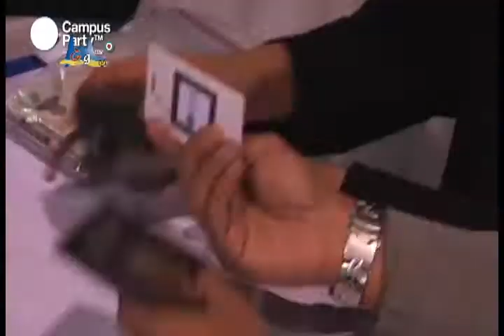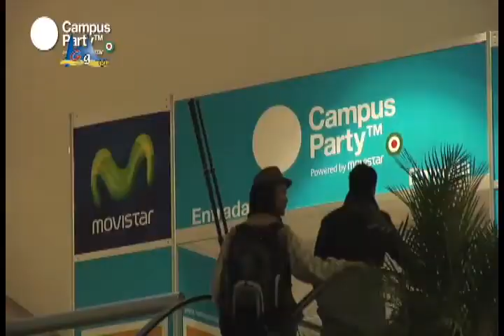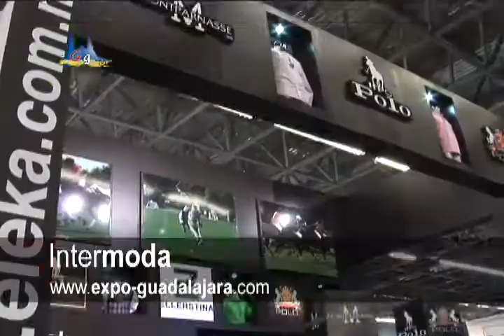GDL - Horacio Vázquez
Con su amigo Nadim Ali Modad